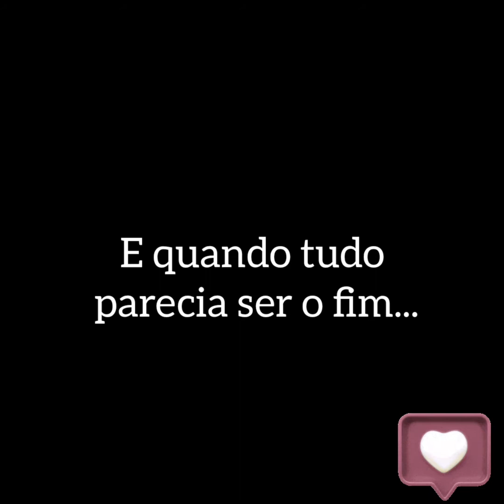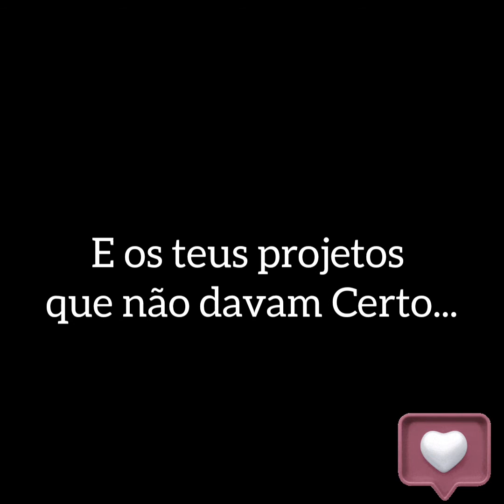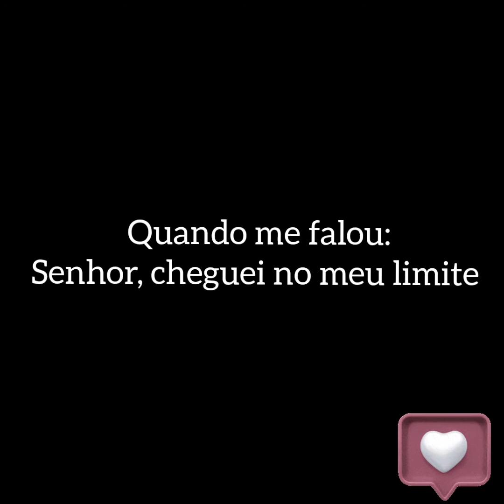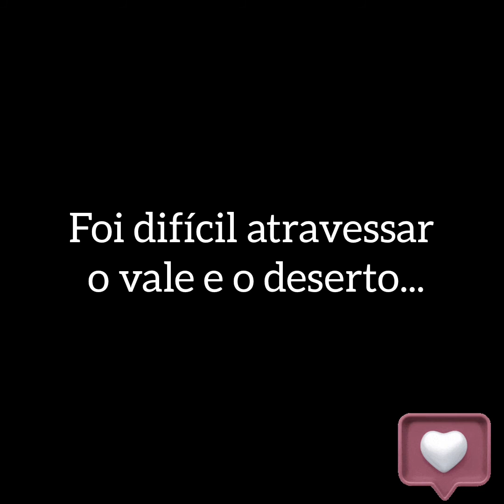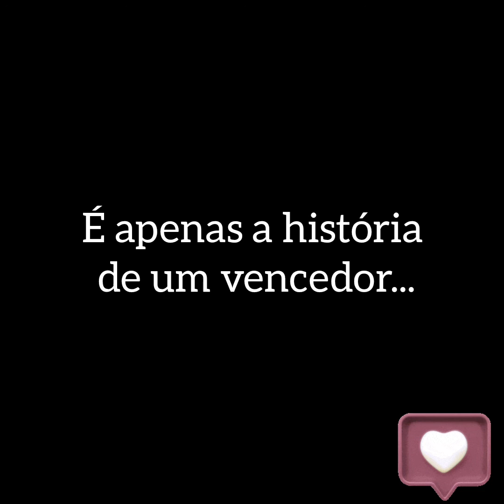Virginia Melissa _ História de um vencedor _ (Letra).